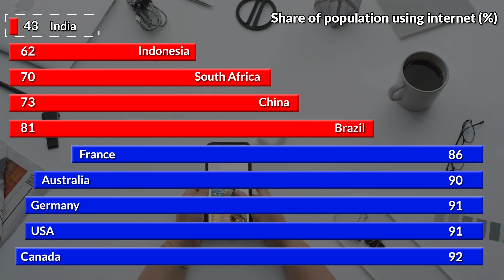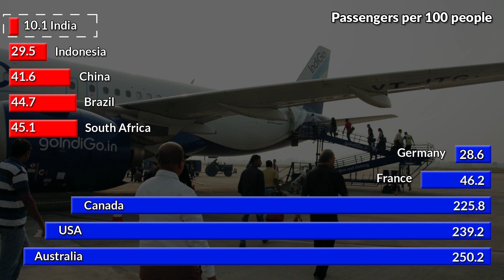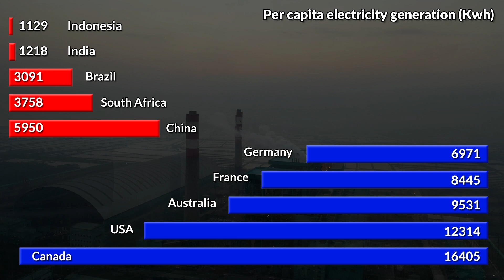India's INFRASTRUCTURE in comparison with other G20 nations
India is developing its infrastructure at an immense pace and has reached close to top spots in the world for certain infrastructure markers.

The roads network of India is one of the densest mobility networks in the world. India is far ahead of China and Brazil on road length per square kilometer. As for railways, the number of people making train journeys in India is much higher than many emerging as well as industrialized countries.

But where do India rank among other G20 nations for other infrastructure markers? Lets watch this episode to learn more.